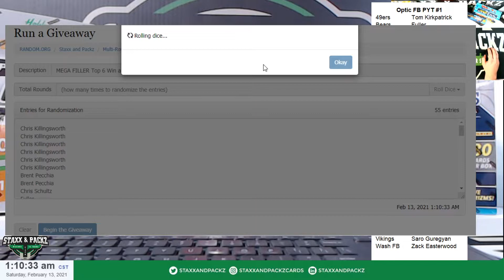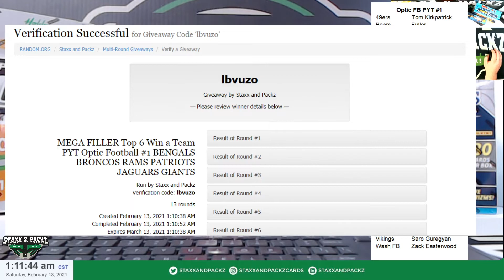MEGA Filler Optic Football #2 BENGALS BRONCOS RAMS PATRIOTS JAGUARS GIANTS - Staxx & Packz LLC